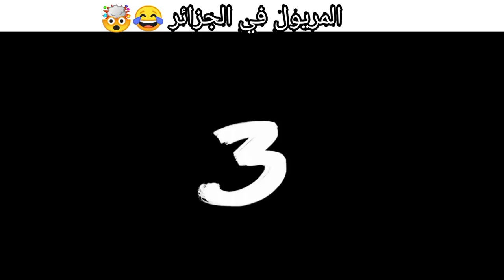المريول في الجزائر 😂 -مقاطع مضحكة جزائرية-.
المريول في الجزائر
مقاطع فيديو مضحكة جزائرية-
Moncef tnt ❤️